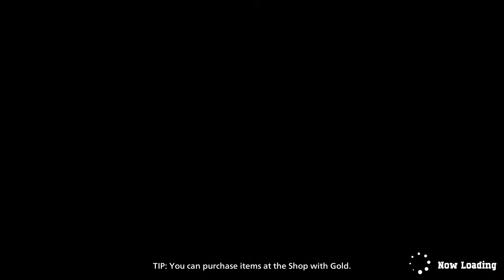My Hero Ultra Rumble Deku & Uravity Duo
3rd Left Us!